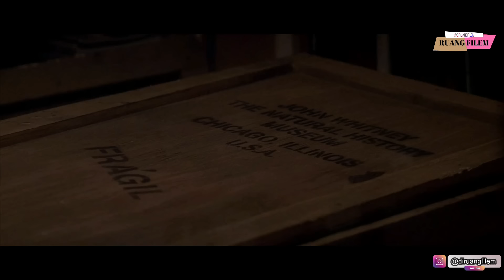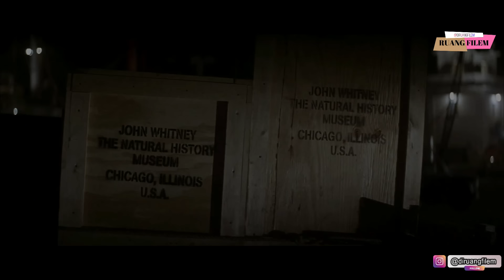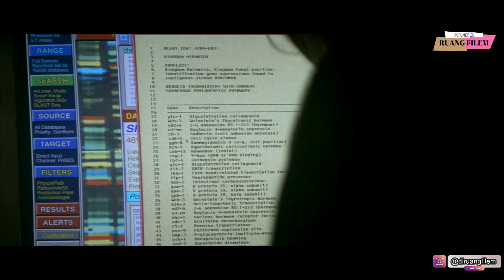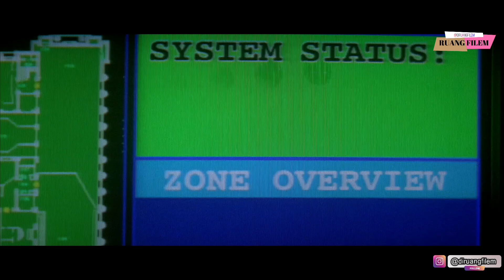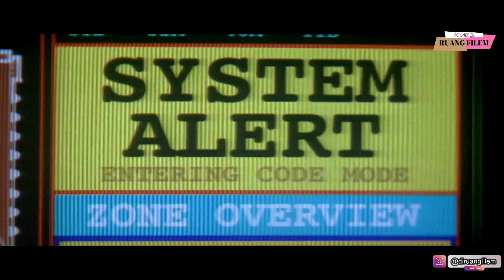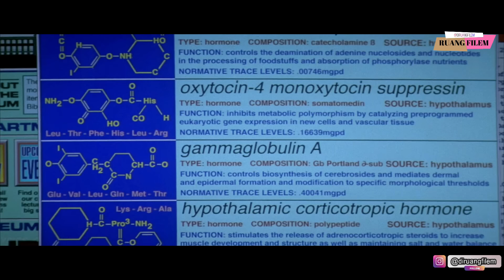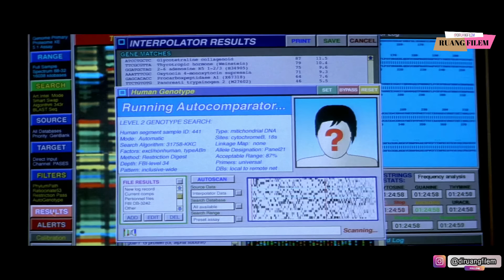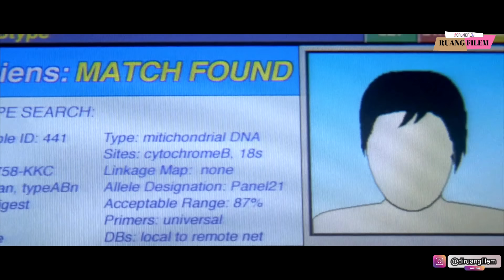CALLISTO EFFECT IBLIS DARI MASA LALU INI MENGANCAM UMAT MANUSIA ‼️ ALUR FILM THE RELIC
Episode Ruang Film
ALUR FILM THE RELIC 1997

Halo temen temen  ,kali ini kita kembali bahas film horor action fiksi ilmiah berjudul the relic,
mengisahkan tentang teror monster mengerikan yang dipercayai sebagai iblis oleh suku yang sudah dianggap punah

jadi selamat menonton

Terimakasih.

Alur filem Alien

ALUR CERITA FILM 3 BODY PROBLEM

📌Attribution format: 'Undertow' by Scott Buckley - released under CC-BY 4.0.